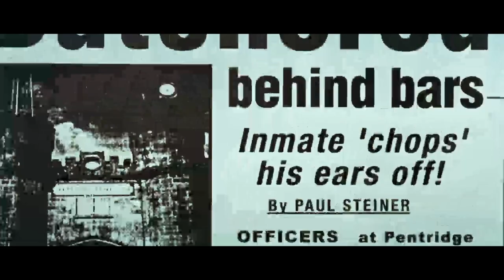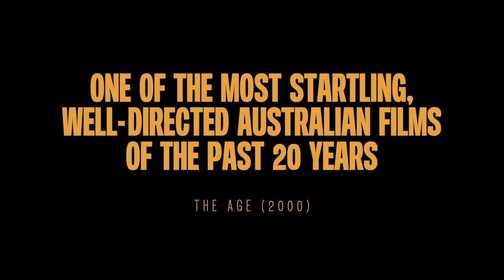Chopper - Re-released in Cinemas & On Digital 25th March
The brand new remastered version of CHOPPER, based on the real-life exploits of Australia’s most infamous criminal, Mark ‘Chopper’ Read, will be released in key UK cinemas and on digital platforms on March 25th 2022.

CHOPPER is the award-winning smash hit debut from writer-director Andrew Dominik ('The Assassination of Jesse James by the Coward Robert Ford', 'Mindhunter', the forthcoming Marilyn Monroe-inspired 'Blonde' with Ana de Armas). It features Eric Bana ('Munich', 'Dirty John') in his iconic breakout role.